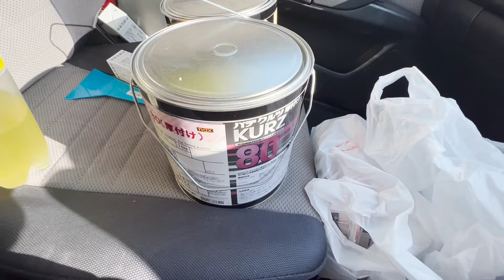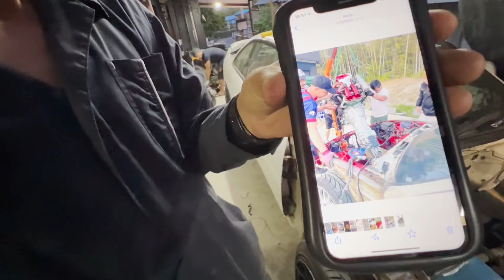FINALMENTE PROJETO SKYLINE 33 ESTA LIXADO E O MARKOLINO MANDOU VER NO S14😎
Marcolino Cortou todo o seu s14 Para fazer seu cofre ficar mais bonito Enquanto eu lixei todo o projeto￼ sky r33 Para poder passar massa￼…

￼￼￼ Opaa seja bem-vindo…

Se você gosta de carros esportivos, carro turbo,  carro japones… vc esta no canal certo..

Ja faz parte da nossa família?